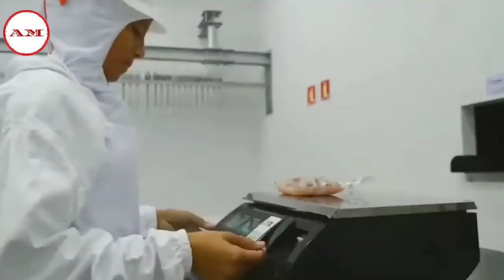Peternakan Buaya dengan Teknologi Modern - Pengolahan Daging dan Kulit Buaya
Peternakan dan Pengolahan Daging Serta Kulit Buaya di Negara Brazil.